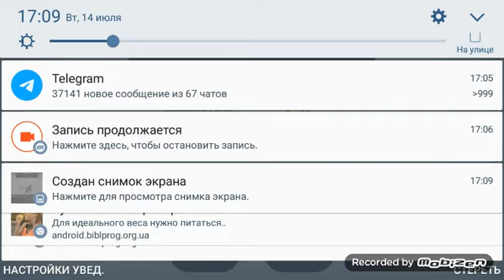Я скачал самую приколные игра!!!✴😂✔💯👍!!!